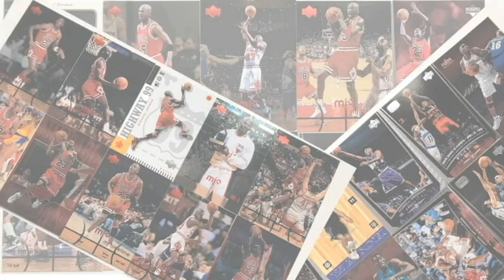どうしても欲しかった! あの伝説のカラーのジョーダンをGET!!